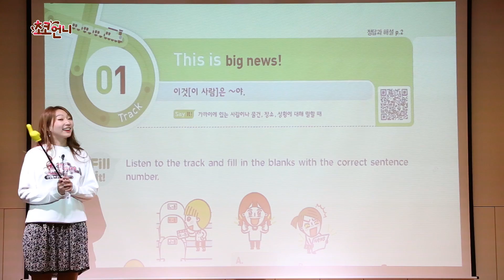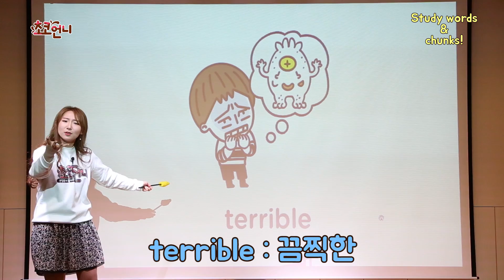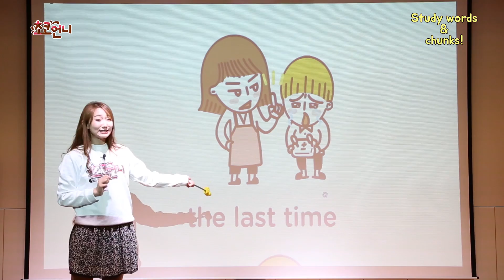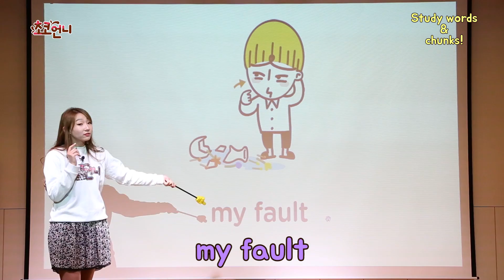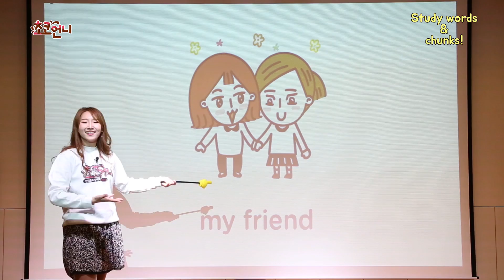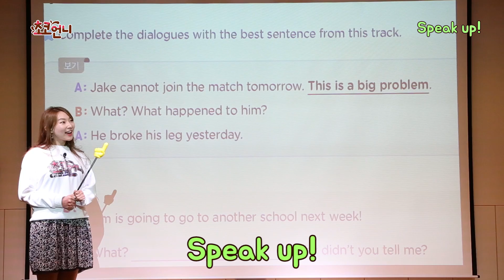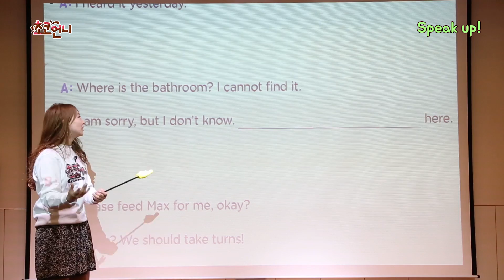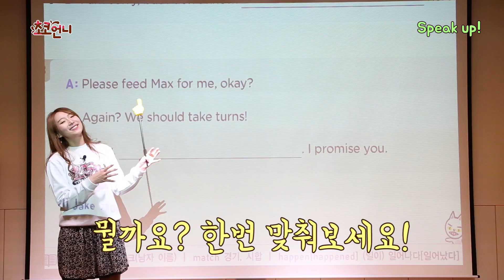Track 1. This is~ (초코언니 체포각)┃천일문과 공부하는 초코언니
초코언니 시즌2 '천일문과 공부하는 초코언니'예요!

오늘 배울 패턴은 This is~ 예요!
초코언니와 아이언맨이랑 즐겁게 공부해보아요!♡

* 초등코치 천일문 SENTENCE 1권의 Track 1, This is 패턴입니다.